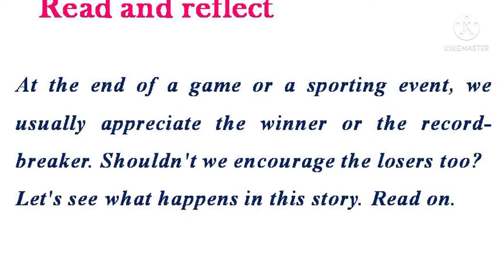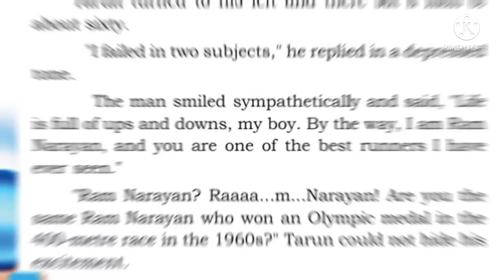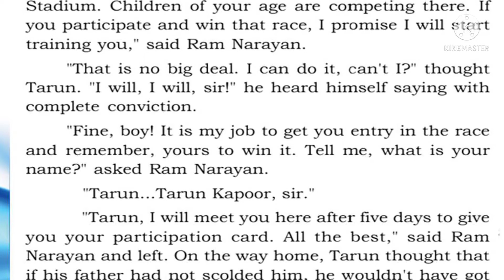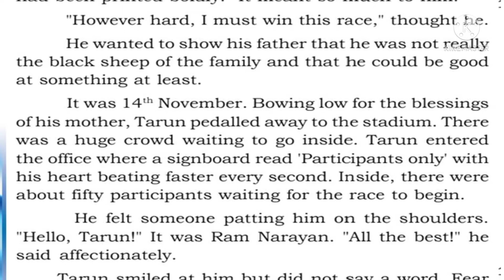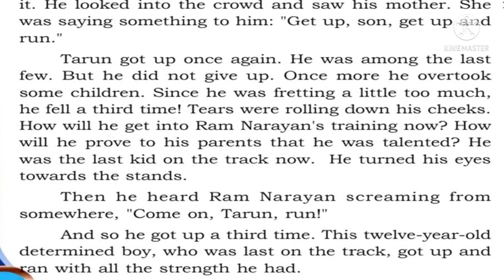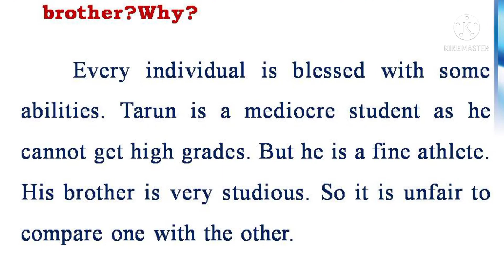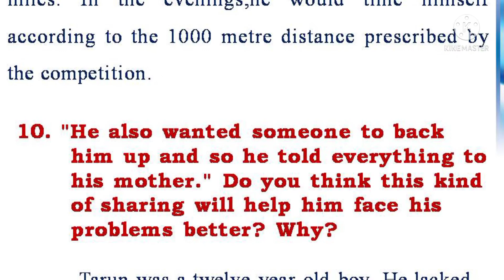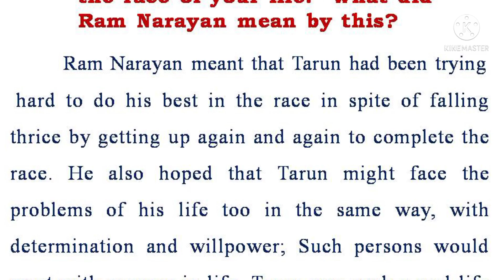UNIT1/ ASPIRE TO WIN/THE RACE/CLASS 9/ENGLISH/MALAYALAM SUMMARY/QUESTIONS & ANSWERS/Kerala EDU STAR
UNIT 1/ ASPIRE TO WIN/THE RACE/CLASS 9/ENGLISH/MALAYALAM SUMMARY/TEXTUAL QUESTIONS &  ANSWERS/

ASPIRE TO WIN
THE RACE
Theme of the unit  :  SPORTS
Sub Theme  :  Sportsman Spirit, Motivation, Hardwork, Family Support
THE RACE  :  By NISHA PUNJABI., she tells the story of Tarun, a runner. He becomes a model sportsman.